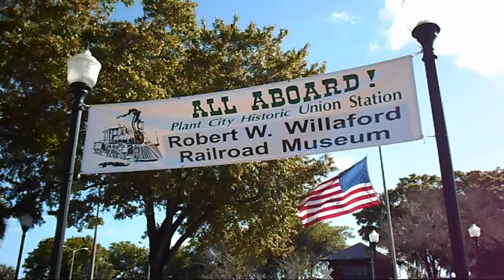RailFest 2015 Plant City Florida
This is a video I made of the Robert W. Willaford Union Station Railroad Museums 2nd RailFest in Plant City Florida